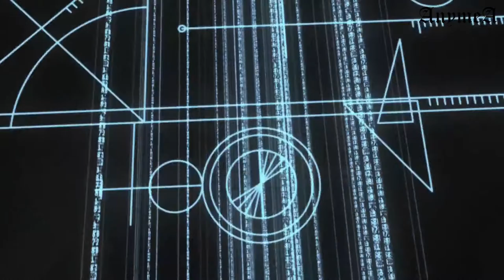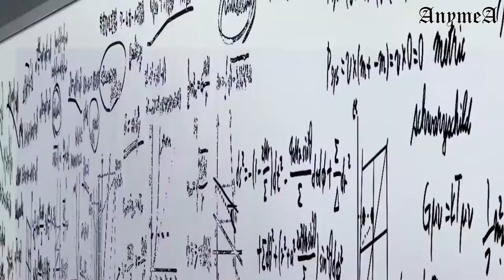Steins;Gate Opening but with TIME (Hans Zimmer)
Steins Gate was a great anime.

Anime: Steins; Gate (2011)

My video is non-profit and made only for fun.